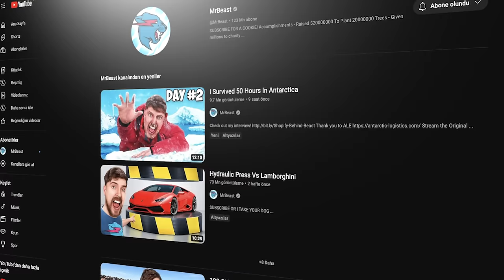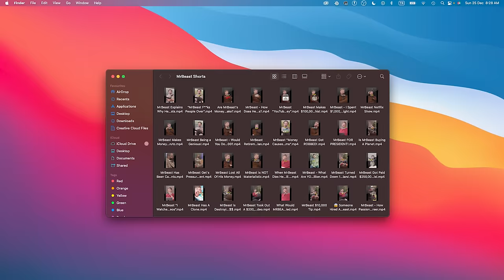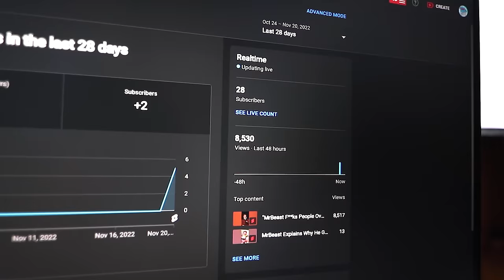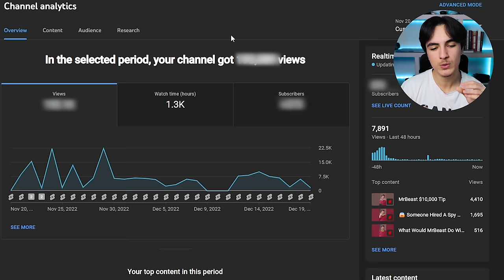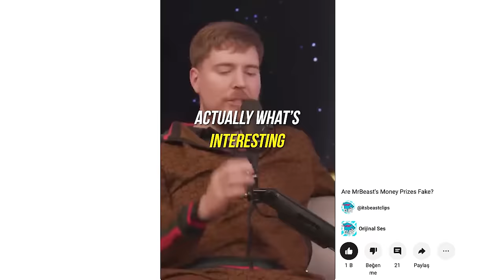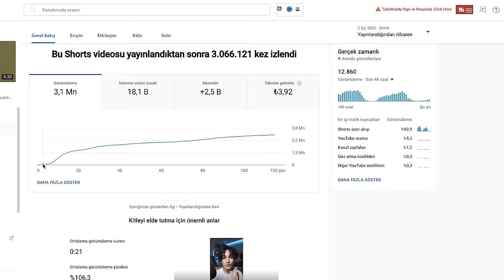I Tried YouTube Shorts For 30 Days (YouTube Automation)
In this video, I made a secret YouTube automation channel and I tried uploading YouTube Shorts for 30 days, and after 30 days...

Credit to @n8wealth for thumbnail inspiration